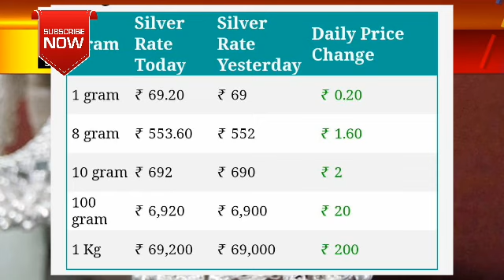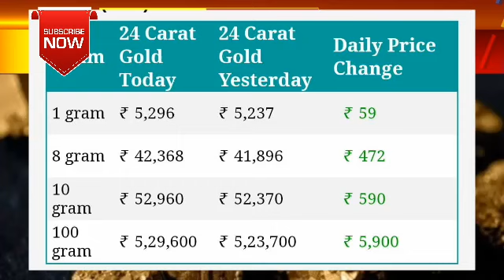Gold Rate Today:Gold Price Today: 24 & 22 Carat Gold Rates| Gold Rate Today In India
Gold_Rate_Today_Gold_Price_Today_24_Karat_&_22_Carat_Gold_Rates_Gold_Rate_Today_In_India

Gold Rate Today:Gold Price Today: 24 Karat & 22 Carat Gold Rates| Gold Rate Today In India